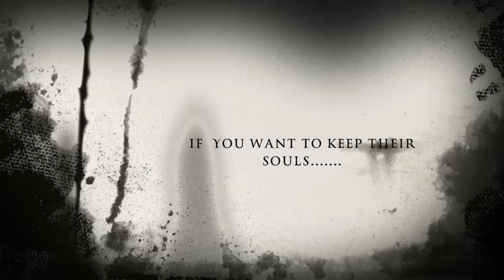The Ghost Of Furman Drive